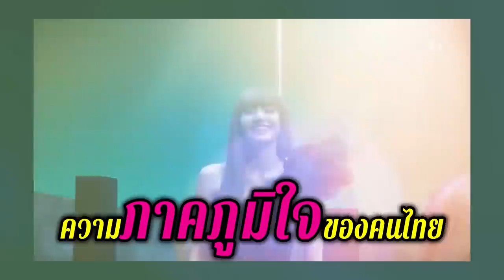คนลาวจะรู้จัก ลีช่าแบล็คพิงค์ ไหม? | Time to share | EP.15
คนลาวจะรู้จักศิลปินไทยที่ดังระดับโลกไหม?
เราจะไปสัมภาษณ์วัยรุ่นลาวที่ใจกลางเมือง เดี๋ยวมาลุ้นกันว่าพวกเขาจะรู้จักลีช่าไหม ชึ่งกำลังโด่งดังมากๆในตอนนี้

Will Lao people know the world-famous Thai artists?
We are going to interview lao teenager at center of the city. Let's see if they know LISA BLACKPINK or not. which is very popular now
วีดีโอในช่องนี้จะไม่เจาะจงอย่างใดอย่างหนื่ง จะนำเสนอแบบทั่วไปตามสถานการณ์ตัวจิง